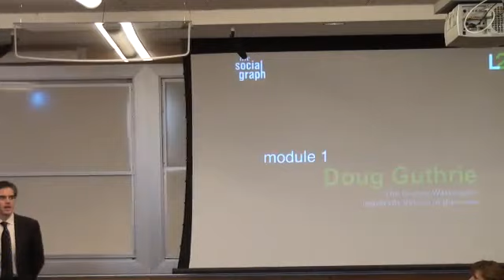Social Media and the Public Sector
Dean Doug Guthrie welcomes participants to the Social Graph Clinic, a conference that explored social media in the public sector. The conference was hosted by GWSB and L2, a think tank for digital innovation.